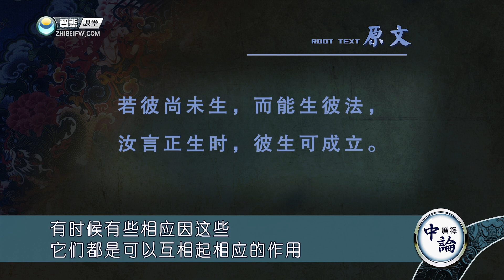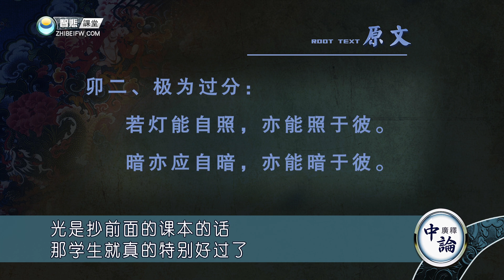中论广释27-索达吉堪布